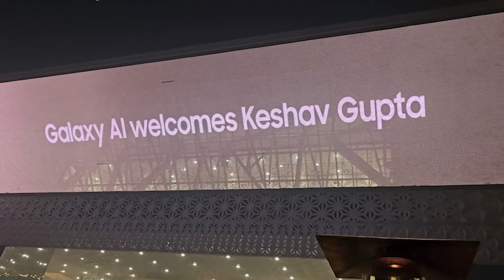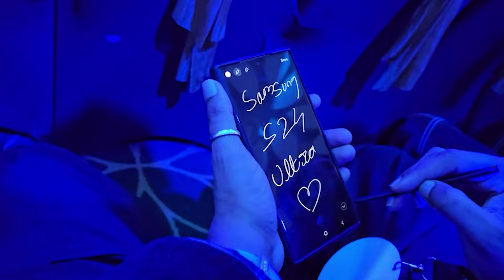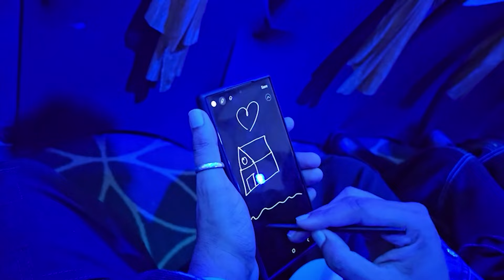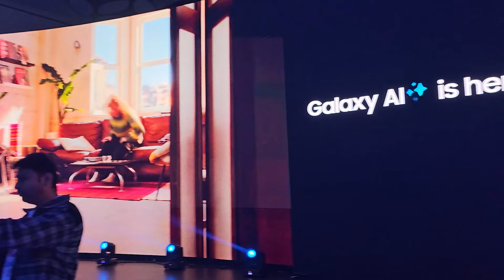We Met All The Creators At Biggest Samsung Event 😍 | VLOG 1